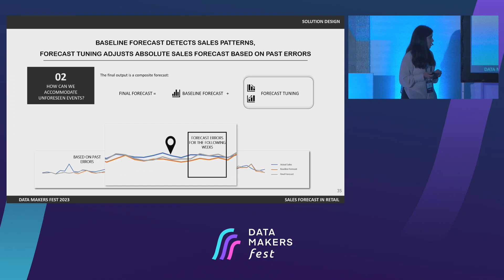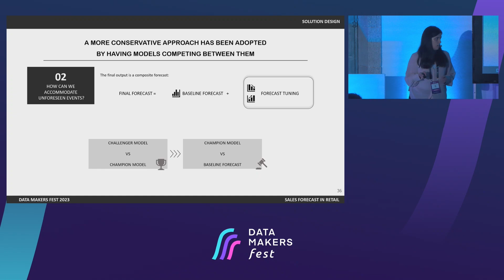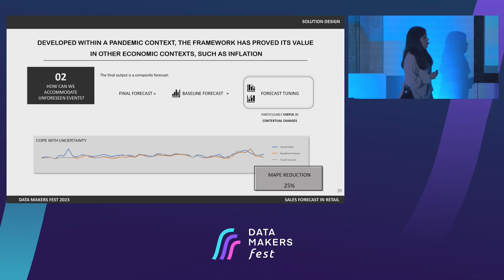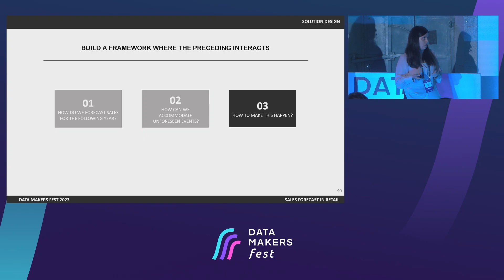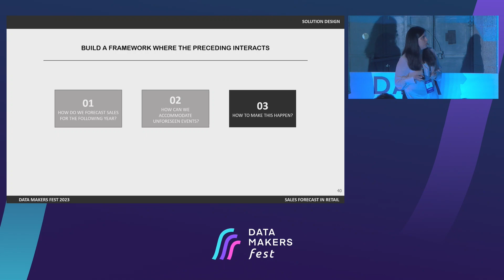Sales Forecast in retail by Ana Freitas & Ana Carvalho | Data Makers Fest 23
Weekly sales forecast is a powerful tool on marketing global strategies, enabling the anticipation of the need for reinforcing communication and promotions in the following weeks.

Predicting sales accurately becomes significantly more challenging under unstable contexts. Unforeseen events can disrupt retail dynamics and consumer preferences. COVID19 presented unprecedented challenges, and traditional forecasting models proved inadequate in capturing the rapidly changing landscape.

In this talk, there's a proposal of an iterative approach to sales forecasting. As a baseline model, Prophet is based on time series and enriched with business features (e.g. promotional events, weather forecast, store expansion). By incorporating these variables, the baseline can better detect sales patterns and provide initial forecasts.

To generate a final composite forecast, it's possible to employ a recurrent neural network architecture known as Long Short-Term Memory model. Considering the errors underlying the sales of the most recent weeks, LSTM leverages its ability to capture long-term dependencies in sequential data.
The result is more accurate sales forecasts that provide valuable insights for promotional management. The baseline model is responsible for detecting sales patterns, while the forecast tuning focuses on adjusting the absolute sales forecast. This is particularly useful in contextual changes.

Developed under a pandemic context, the framework has proved its value in other economic contexts, such as inflation.

If you love watching talks like this one, consider joining us in person at the next event

Our channel features talks for anyone building products and services with and around data.